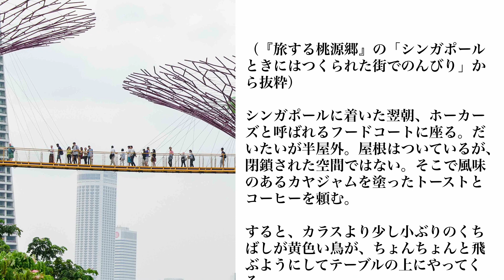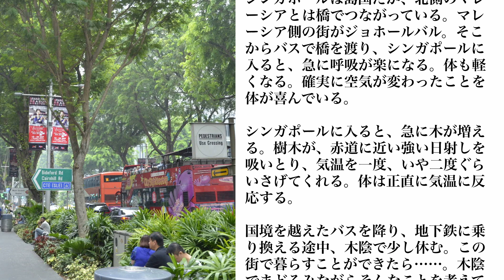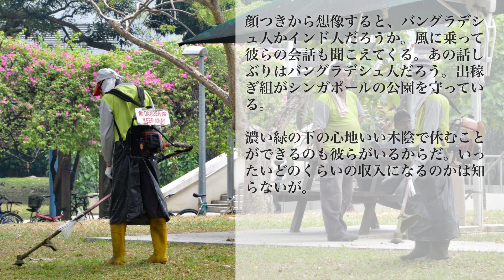【YouTube版】旅する桃源郷 シンガポール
僕の新刊、『旅する桃源郷』（産業編集センター刊）
そのエッセンスをYouTubeで。
若い頃にはなかなか受け入れられなかったシンガポール。しかし年をとってくると、この街の快適さが馴染んでくる。これでもいいのかもしれない。「人生を忘れそう　このアジアの片隅で」。そんな加藤和彦の歌のフレーズを口ずさみながら。

火曜日　飛行機離着陸（不定期）
水曜日　バンコクニュースライブ ／旅する桃源郷（YouTube版）
木曜日　航空券の選び方
土曜日　バンコクス街歩きライブ ／旅する桃源郷（YouTube版） ／土曜の　　　　夜はまったり旅ばなし（隔週）